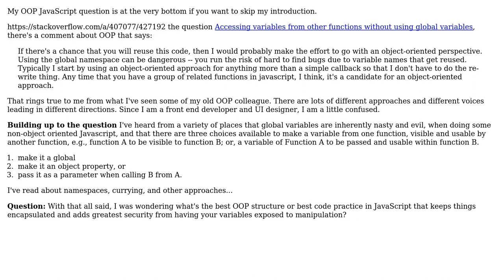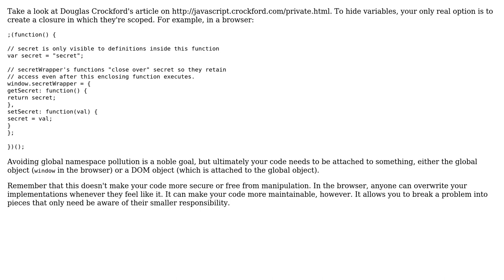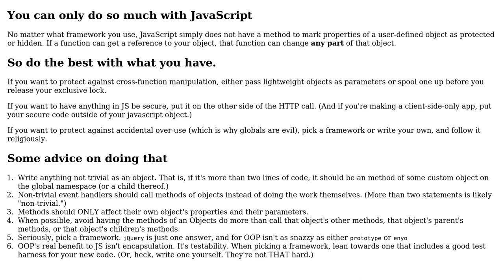Software Engineering: Go with an object-oriented perspective (2 Solutions!!)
Software Engineering: Go with an object-oriented perspective